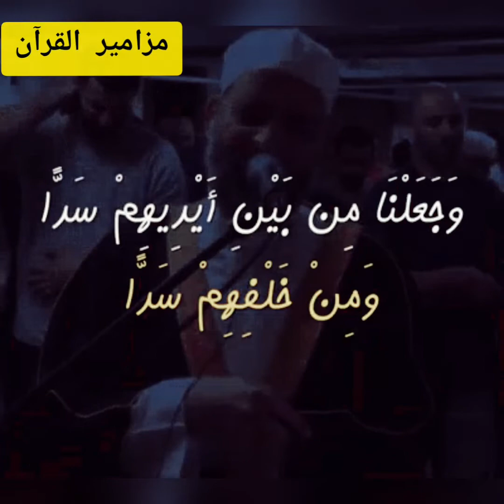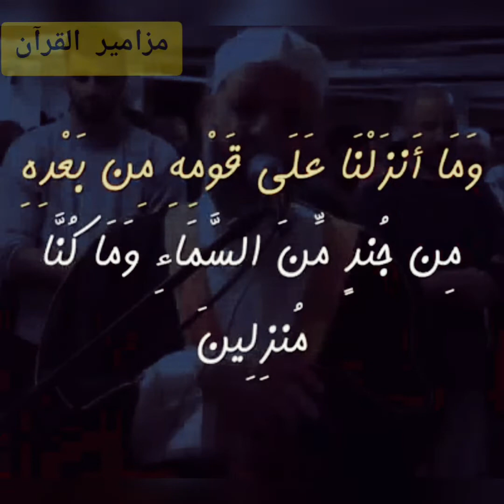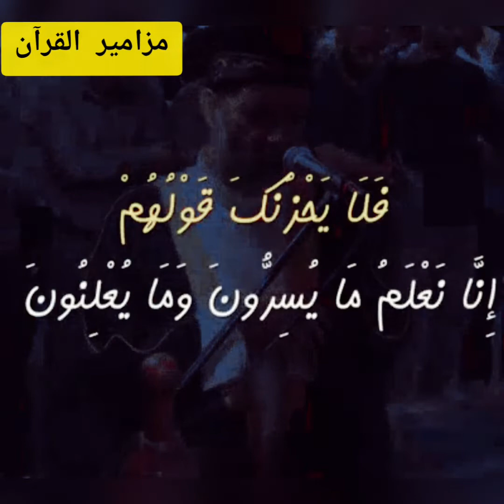سورة يس كاملة للقارئ الشيخ حسن صالح "مزامير القرآن"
تلاوة هادئة تريح النفس,المصحف المرتل,القارئ يحيى صادق,اوائل سورة فاطر,تلاوة هادئة تريح العقل ,تلاوات قبل النوم